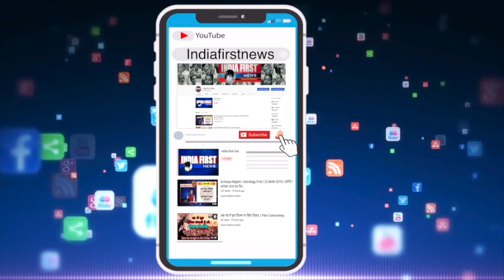Shobha Ojha - सुधार के बाद कांग्रेस छोड़ेगी व्यंग्यबाण....